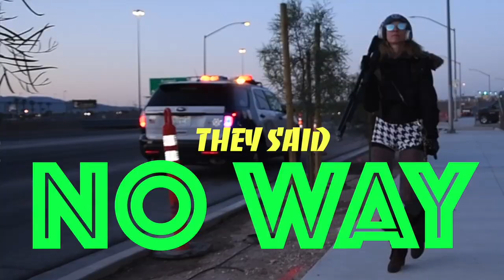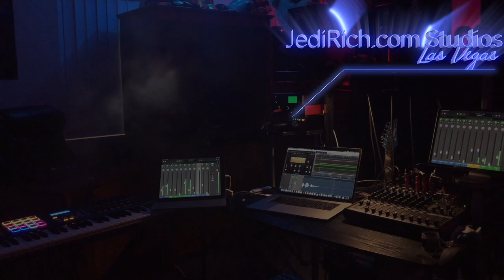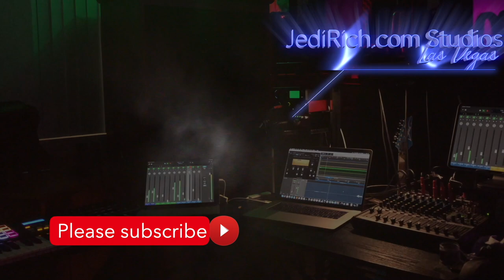Should Las Vegas Restaurants & Bars Stay CLOSED?